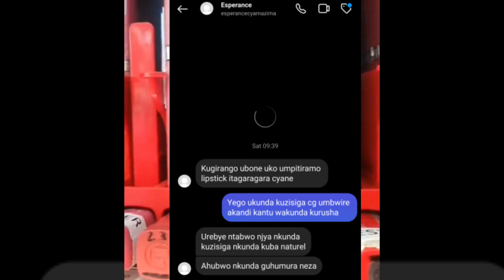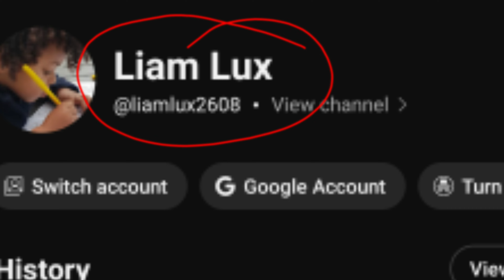Tsindira ibihumbi 20000frw!!!!! Impano ziracyaza.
uwariwe wese yasubiza icyi cyibazo agatsindira 10000frw